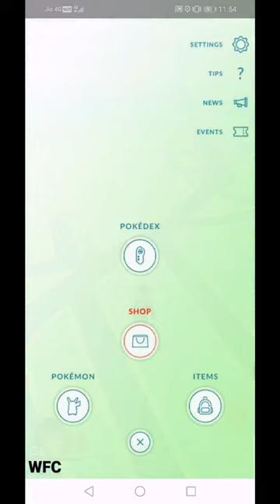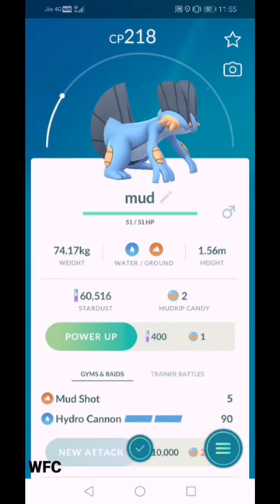EVOLVING A MARSHTOMP TO SWAMPERT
WFC_YT_OFFICIAL